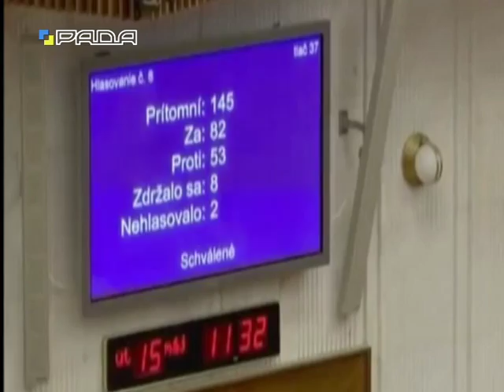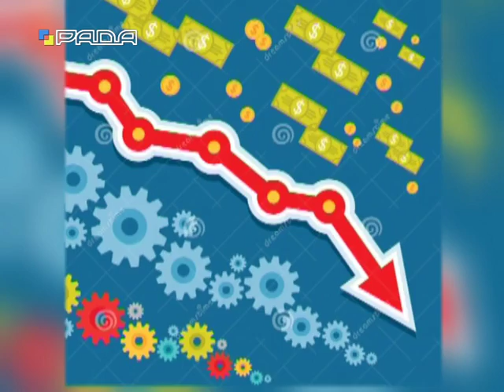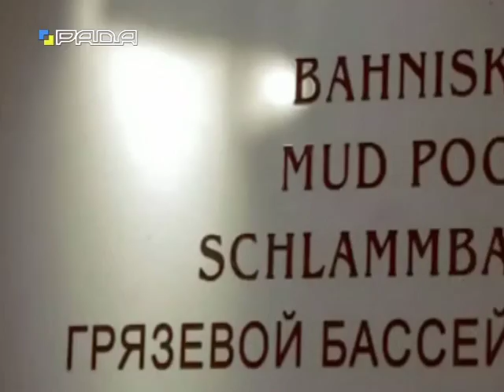Персони століть 05.05.16 Іван Міклош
Персони століть: "Іван Міклош"